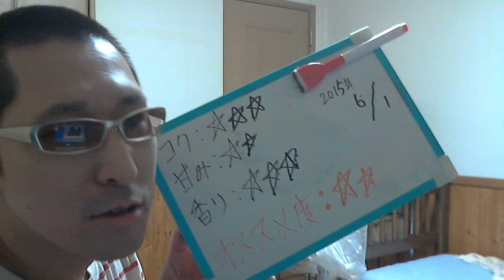酒好きな新潟人の飲酒動画 part905 トリスハイボール ドライジンジャー 【ハイボール】